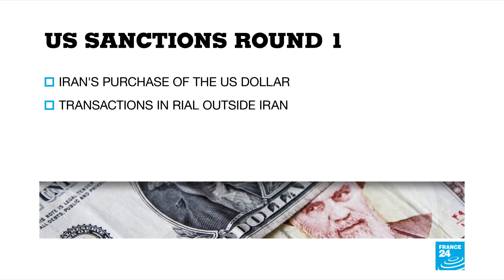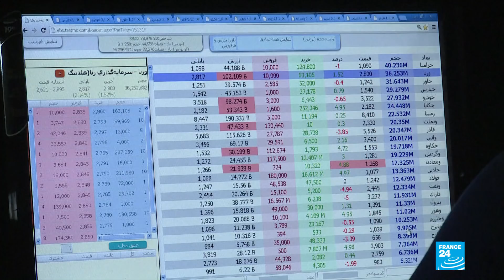US to reinstate all Iran sanctions